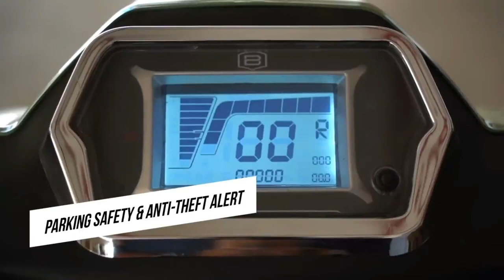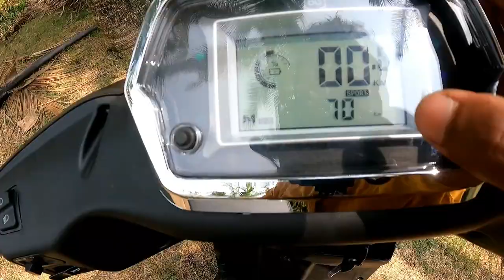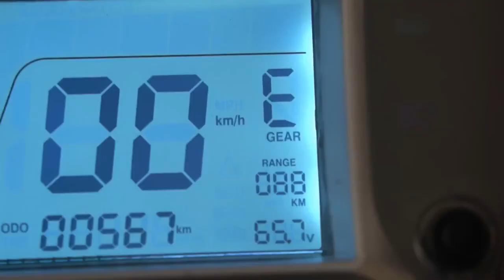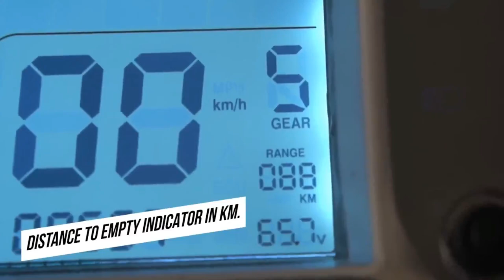ഇടിച്ചാലും പൊളിയാത്ത E-Scooter Bgauss D15 സുരക്ഷിതമായ Air Cooling Batteryയിൽ I Budget Friendly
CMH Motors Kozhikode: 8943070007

Bgauss D15 Metal Body
Bgauss D15 Body Strong Test
Bgauss D15 Electric Scooter Reviews Malayalam
Bgauss D15 Electric Scooter walk round Review
Bgauss D15 Reviews
Bgauss D15 Range Test
Bgauss D15i vs Bgauss D15 Pro
Bgauss D15 Customer Reviews
Bgauss D15 Owner Review
Bgauss D15 Pro Review
Bgauss D15 Problem
Metal Body Electric Scooter Reviews
Strong Electric Scooters
Big Storage Space Electric Scooter
High Speed Electric Scooters
High Safety Electric Scooters in India
Electric Scooter Reviews Malayalam
TVS Iqube Killer Gogoro News
TVS Iqube ST Latest News
TVS Iqube St Why did Delay
TVS Iqube St Daley Reason
Branded Company EVs
Electric Scooters Petrol Scooters Company
Petrol Vehicles Company Electric Scooters
Best 5 Electric Scooters in India
Honda Activa Electric Scooter Launching Date in India
Honda Activa Electric Scooter Price,
Honda Activa Electric Scooter Colour Variants
Honda Activa Electric Scooter Test Ride
Under 1 lakh Electric Scooters in India
Lowest Price Electric Scooter in India
200 Km Range Electric Scooters in India,
300 Km Range Electric Scooters in India
150 Km Range Electric Scooters in India
Simple one Latest News
Simple on Delivery Date When
Li- Phosphate Battery  Electric Scooters in India
Li-Phosphate Battery Price Friendly Electric Scooters
Price Friendly Electric Scooters
Budget Friendly Electric Scooters
Lowest price Electric Scooters